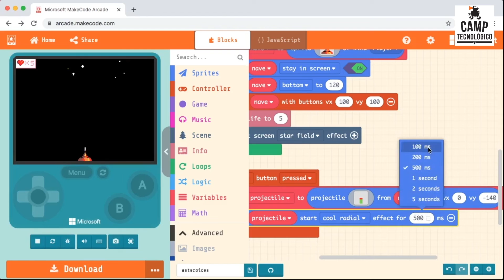Campamento Inventor Lab Robótica y MakeCode Arcade. camp Tecnológico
Estos talleres temáticos en robótica y programación de videojuegos están dirigidos a la franja de los 9 a los 14 años. Para mantener la atención necesitamos revulsivos y  nada mejor que los cambios de actividad a lo largo del día. Por eso, decidimos mezclar robótica y videojuegos con distintos programas y proyectos. Esto no solo les permite estar más atentos, sino que tienen la oportunidad de conocer otras herramientas que están interrelacionadas.  No es muy diferente programar un robot a programar ciertas acciones de un videojuego .

Camp Tecnológico ofrece las mejores soluciones 🥇 en los sectores de la robótica educativa, robotica industrial y robótica de servicios en España, con oficinas en Bilbao, Madrid y Barcelona.

Si Buscas una Solución 🚀 Contacta con nosotros.

🏢 Dirección: Avenida Cervantes, 52 Edificio Cervantes Edificio 11 4º Planta, 48970 Basauri, Bilbao
Bizkaia (Vizcaya)
España